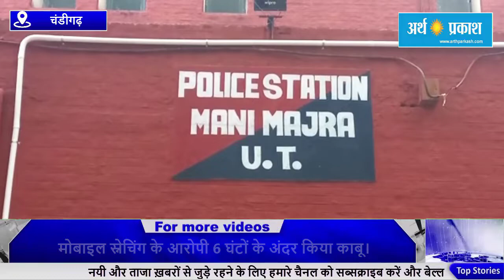मनीमाजरा थाना को फिर मिली बड़ी सफलता, मोबाइल स्नेचिंग के आरोपी 6 घंटों के अंदर किया काबू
चंडीगढ़, थाना मनीमाजरा को उस वक्त बड़ी सफलता मिली। जब पुलिस ने मोबाइल स्नैचिंग की वारदात को अंजाम देने वाले फरार हुए आरोपी को 6 घंटों के अंदर गिरफ्तार किया। और स्नैचिंग या मोबाइल भी पुलिस ने बरामद किया पकड़े गए आरोपी की पहचान हरियाणा के जिला पंचकूला के रहने वाले 22 हरदीप के रूप में हुई है।जानकारी के मुताबिक चला है। रविवार को पुलिस को सीक्रेट इनफॉरमेशन मिली थी। कि मोबाइल स्नैचिंग की वारदात को अंजाम देने वाला आरोपी एरिया में सक्रिय है।इस मामले को गंभीरता से लेते हुए चंडीगढ़ पुलिस के आला अधिकारियों के निशा निदेशक के चलते एसडीपीओ नार्थ ईस्ट उदय पाल सिंह के निशा निदेशक के चलते एक टीम का गठन किया गया